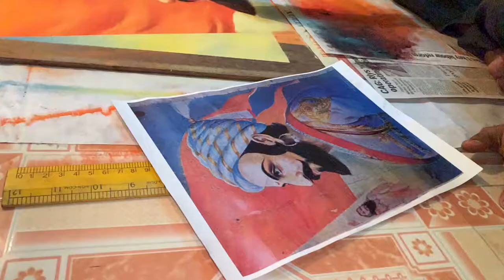CHATRAPATI SHIVAJI MAHARAJ 19 FEBRUARY 2021 TRAILER